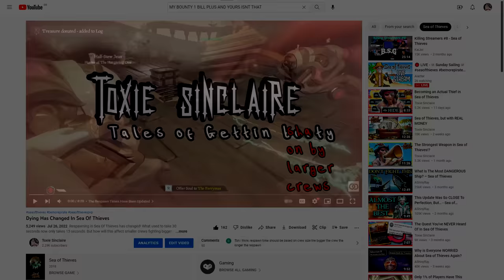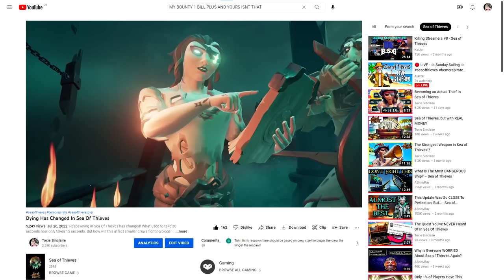Respawning Has Changed in Sea of Thieves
Respawning in Sea of Thieves has changed once again! With respawn times now balanced by the crew size, how will this affect pvp?

Chapters:
00:00 Respawning Has Changed
00:32 Sinking a Bunch of Ships
03:21 The Weight of PvP On a Brigantine
07:27 The 2 Seconds Between a Brigantine & Galleon